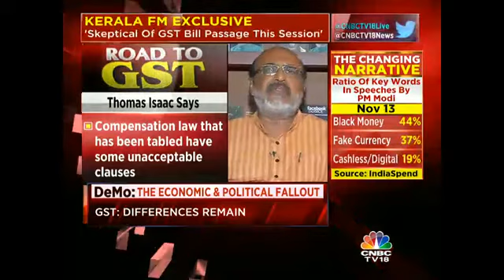Demonetisation: 1 Month Report Card- Part 2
Catch CNBC-TV18's special show on Demonetisation featuring Congress spokesperson Abhishek Manu Singhvi, Kerala FM, Thomas Isaac and MoS Finance, Santosh Gangwar here.